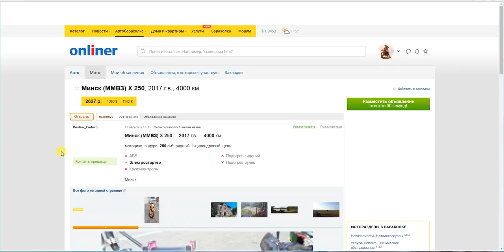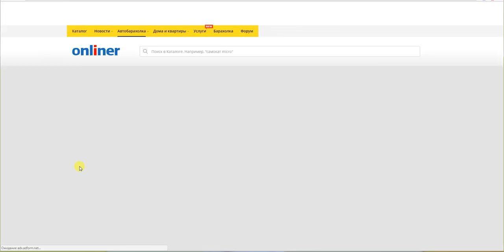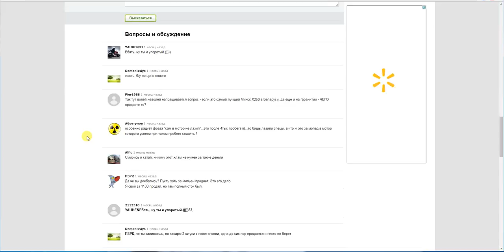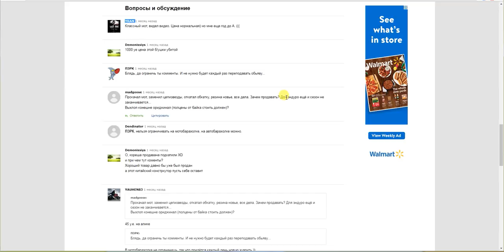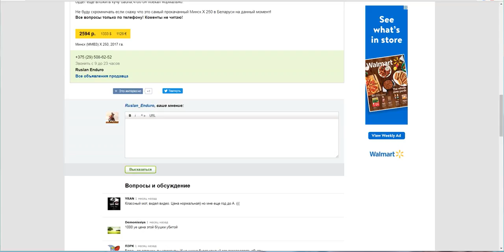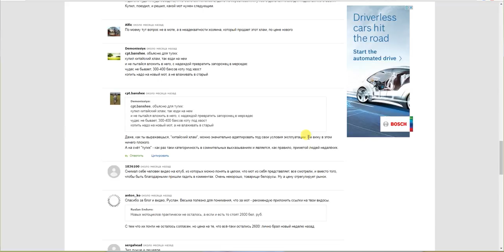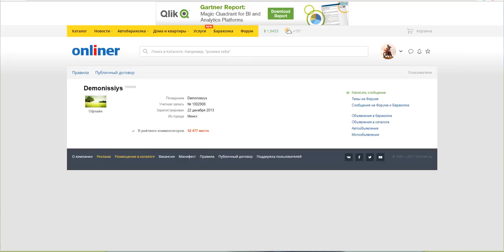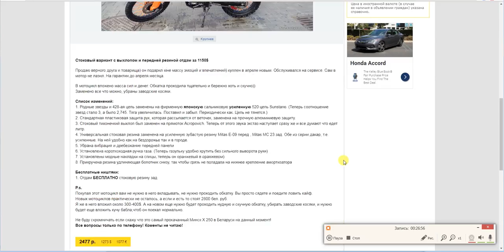Minsk X250 - читаю комментарии под своим объявлением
Сорри за звук) но переделывать не хочется) Пора собрать больше дизов чем лайков)